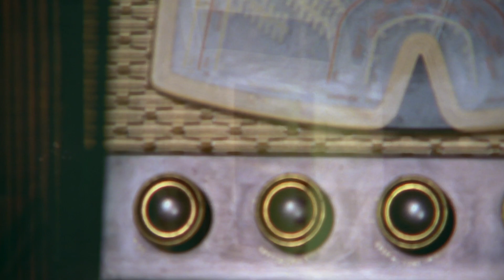KaffeHD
Kortfilmen KAFFE med Sossen Krogh fra 2001
Regi Frank A. Gårdsø og Eirik Tyrihjel

Restaurert 2023